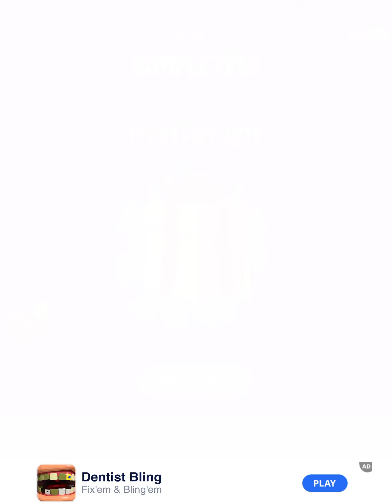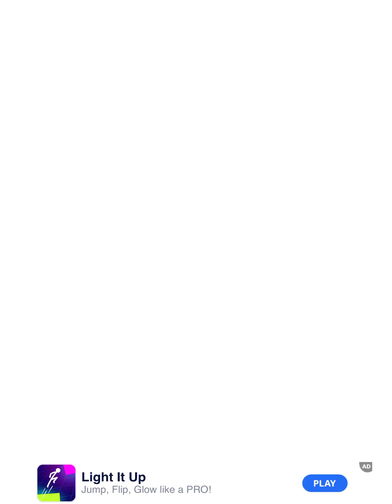Soap Cutting - All Levels Gameplay Android, iOS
Soap Cutting
The most satisfying soap cutting game. You've seen it in the videos and now you get to cut some amazing soaps yourself!

Cut different types of soaps and feel the amazing satisfaction. Many different types of soaps available to cut! After that, carve it into amazing shapes. Feel the immense satisfaction!

Game Features:

- Realistic soap cutting

- Many different types of soaps. You will recognise them.

- Carve the soap

- Relaxing sounds

Play now and start cutting!